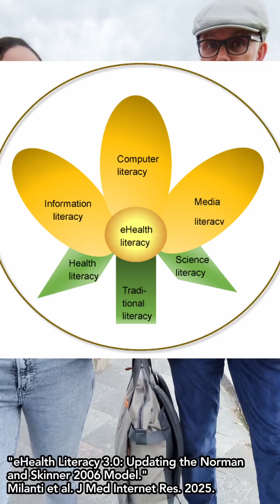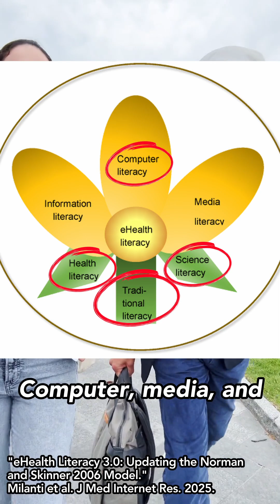📚 Blending facts with feelings: health literacy and cancer prevention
"Blending facts with feelings" is one of the big challenges when consuming information about cancer prevention online, explains Cameron Norman, adjunct professor at the University of Toronto's Dalla Lana School of Public Health at the University of Toronto and CEO at Cense Making Ltd.

Welcome to episode 1 of the Anticancer Toolkit series where Parmin chats with experts about everything from health literacy to nutritional sciences to misinformation, all to equip you with actionable knowledge on cancer prevention through nutrition.

Sound Effect Credits: Universfield & annoyedCactus (Freesound) on Pixabay